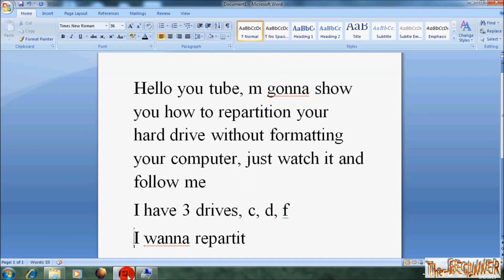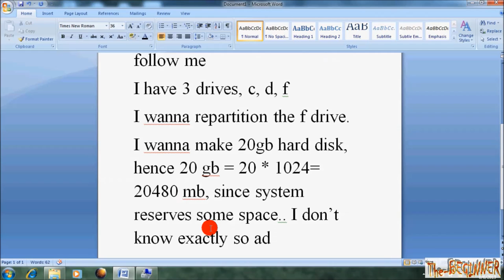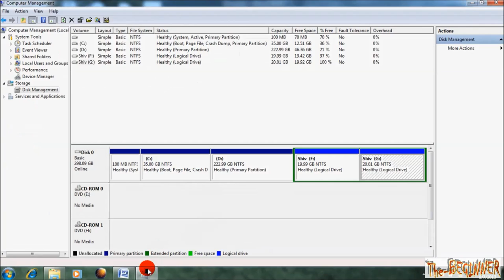How to make new partition in hard disk without formatting & reinstalling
In this video i am gonna show you "How to make new partition in hard disk without formatting & reinstalling windows OS"
First of all It would be important for you to know what is hard disk and what is partitions. A hard disk is a storage device which is placed in your system.

It may of rotating disks or solid state drives. For more about hard disk, go to any search engine like google, yahoo etc. A hard disk may have many partitions. This may of only one partition or more than one partition. There is a partition limit of 4-5 partition depending upon your system manufacturer

By default your system contains only one disk and more than one partition. When you put any external storage device the total disk becomes 2. So this is a brief concept like you have one house as hard disk with more than one room as partition.

Basically when someone format his/her computer and reinstall  operating system there is a process of partitioning and formatting of drives. But what if you need to partition your drive without reinstalling your os?

A point you should note here suppose you have a home with four rooms in which only three is used and other is not built for living, What you would call it? In hard disk there may be space which is not utilized for the storing purpose. This part of the drive is called unallocated space.

Making new partition without reinstalling windows can be done in "disk management" which comes when you open "Manage" by right clicking on "My Computer". All hard drive partition is shown here. You have to shrink any partition and make a new volume. There is a concept of dynamic and basic partition but it is not important here.

The whole process of partitioning the drive is shown in the video:

keyboard and mouse